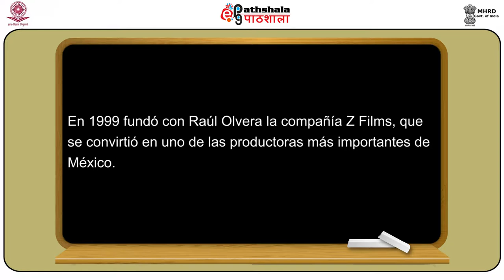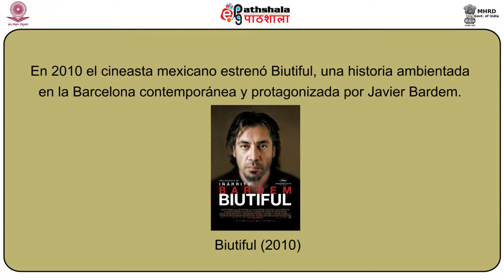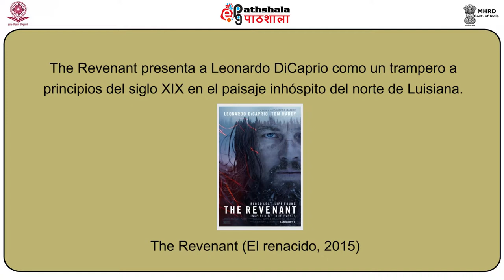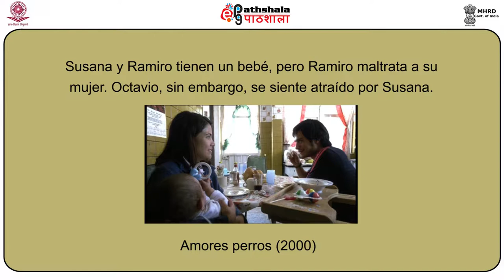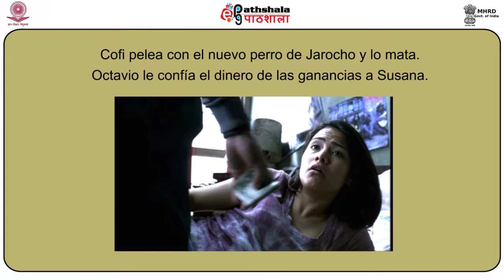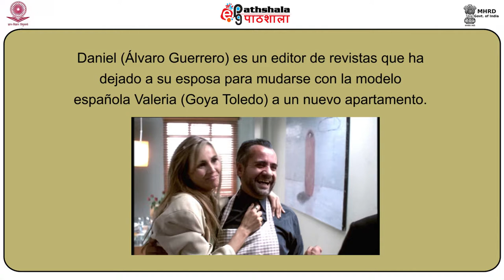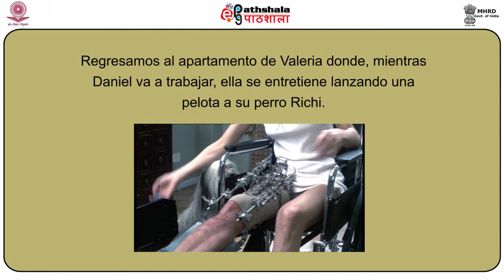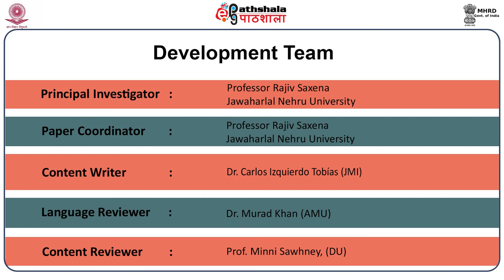Amores perros (Alejandro González Iñárritu, 2000, México)